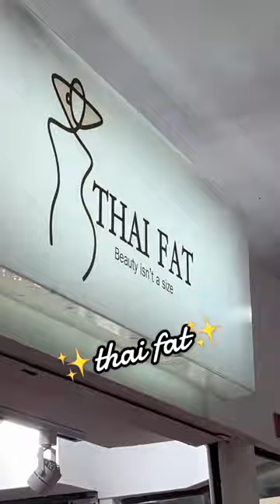Funny Asian Plus Size Store names